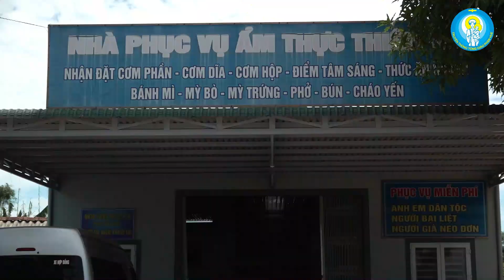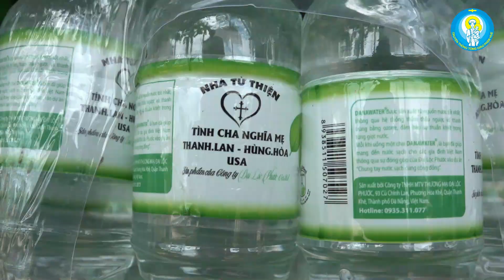La Vang 2022 - Những nghĩa cử cao đẹp trong dịp hành hương 2022